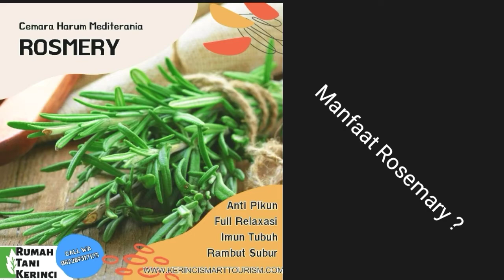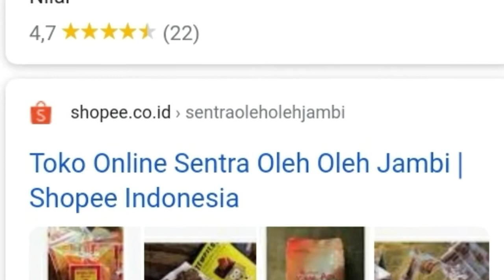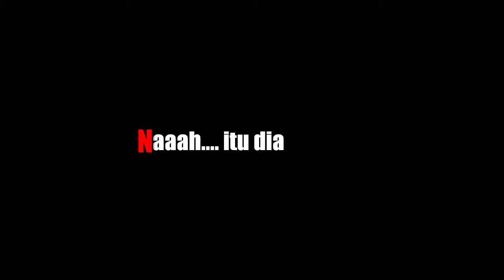"ROSEMARY" Herbal Mediterania yang DiPuji Dunia ada di KERINCI - Manfaat & Menghasilkan Teh Rosmery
Cemara Harum Kerinci
Yang memiliki keajaiban :
* Melawan radikal bebas dan peradangan.
* Meningkatkan daya ingat dan konsentrasi.
* Membantu melindungi otak.
* Mencegah penuaan otak.
* Melindungi kesehatan mata.
* Memperbaiki kesehatan pencernaan.
* Berpotensi melawan sel kanker.

semakin terungkap rahasia keluarbiasaan manfaat Herbal Mediterania ini terlebih untuk kulit dan rambut
Rahasia yang terungkap
Manfaat perawatan kulit dan perawatan rambut Rosemary,
1. Rosemary bisa dijadikan pilihan untuk menghilangkan lingkaran hitam
2. Rosemary membantu membalikkan penuaan
3. Rosemary membantu menghilangkan sel-sel mati dan mendapatkan kulit halus.
4. Rosemary memiliki Vitamin A, yang membantu melindungi kulit Anda dari sinar UV yang berbahaya
5. Rosemary adalah sumber antioksidan yang baik.
6. Jika Anda memiliki bekas luka bakar atau bekas luka sedang, mengoleskan rosemary setiap hari untuk periode yang konsisten, bertindak sebagai katalis dalam proses penyembuhan.
7. Gunakan rosemary untuk membuat kulit bersinar.
8. Hindari bahan kimia berbahaya yang berat pada pelembab dan selamatkan kulit dari keretakan dengan menggunakan minyak rosemary
9. Menyelamatkan rambut Anda dari sinar matahari dan polusi yang keras.
10. Vitamin C dan kualitas rosemary yang menembus membantu memberikan kondisi yang baik.
Kebun Rosemary Rumah Tani Kerinci berada di desa Talun Berasap Kerinci, Jambi - Indonesia
Lokasi hanya 500m dari airterjun kebanggaan masyarakat jambi khususnya kerinci yakni air terjun @talunberasap